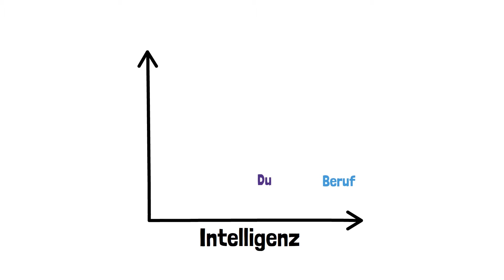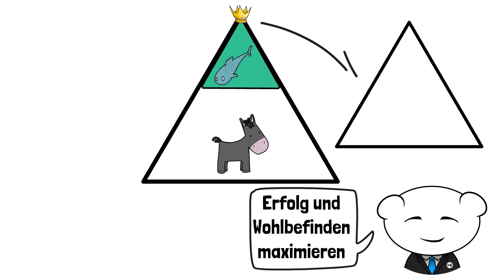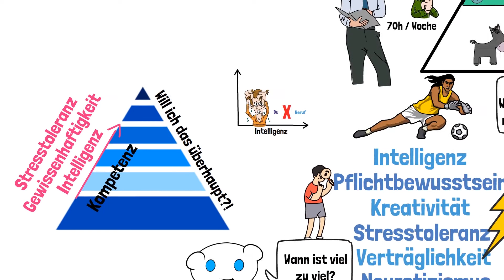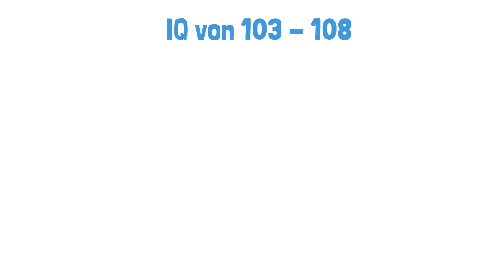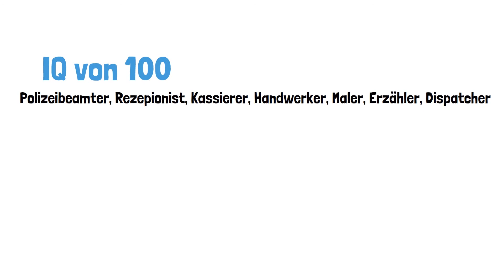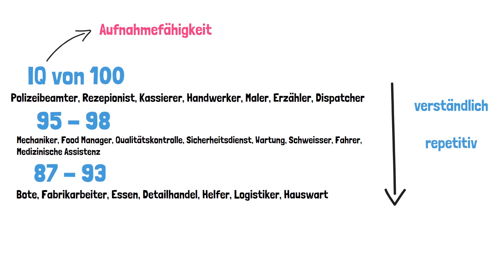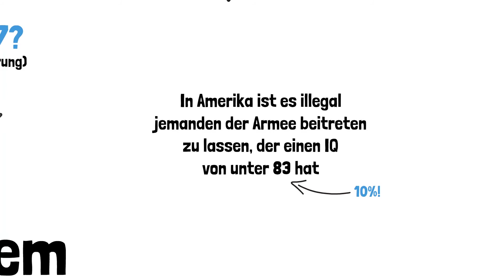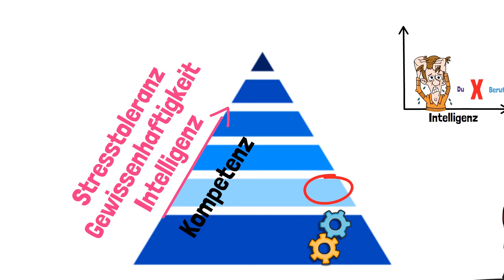Welcher Beruf passt zu deinem IQ? - Gedankenexperiment von Jordan Peterson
In diesem Video geht es um das Thema Intelligenz und IQ. Welcher Beruf passt zu welchem IQ? Dazu gab Jordan Peterson eine sehr interessante Vorlesung, die ich dir natürlich gerne in der Videobeschreibung verlinke. Sodass du dir nicht die vollen zwei Stunden anschauen musst, habe ich dir die aus meiner Meinung nach wichtigsten Aussagen zusammengefasst und ins Deutsche übersetzt.
Viel Spass mit dem Video und herzlich Willkommen bei Money Talk!

00:00 - Einleitung
00:32 - Was ist Intelligenz?
03:20 - Welcher Beruf passt zu IQ 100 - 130
05:28 - Welcher Beruf passt zu IQ 85 - 100
06:26 - Was passiert mit Menschen mit IQ unter 85?
08:45 - Was passiert mit der Gesellschaft?

📈 100CHF Trading Credits bei Swissquote (nur für CH)* (Code: "egt9t0")

Das Ziel dieses Kanals ist es, spielerisch über teilweise trockene Themen wie Unternehmen, Finanzen & Wirtschaft zu berichten. So soll wertvolles Wissen einfacher vermittelt werden und uns alle weiterbringen.